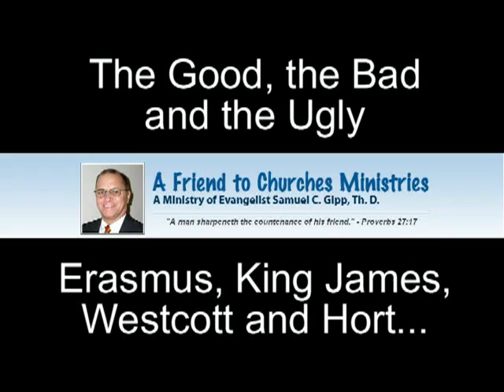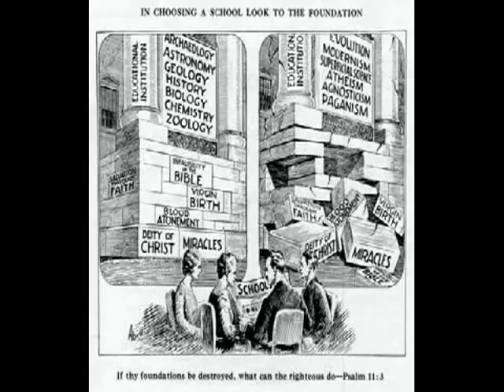The Good - Erasmus & King James, The Bad and The Ugly - Wescott & Hort - Sam Gipp